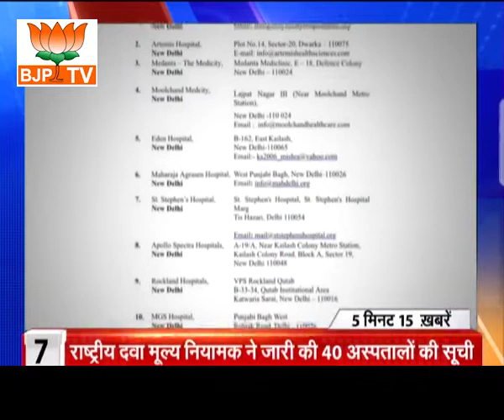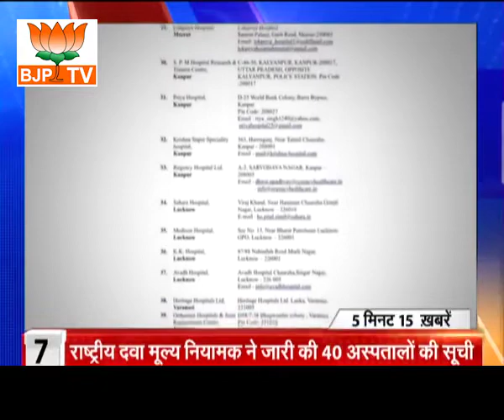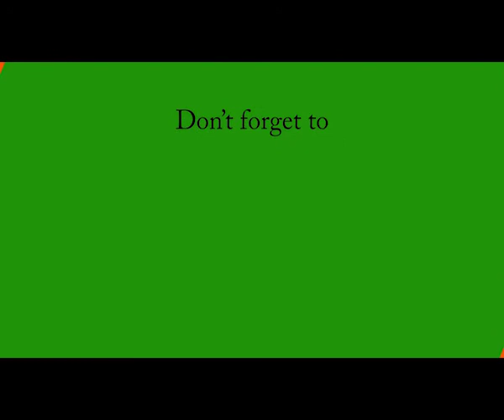Before PM Modi's China visit Next Week, New Delhi Expects Tensions to Ease